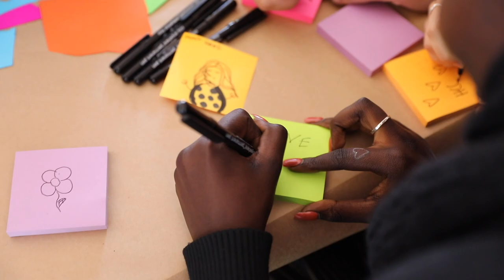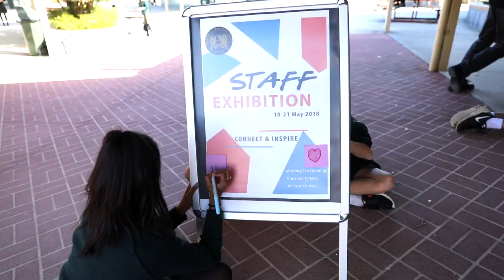Hillcrest Christian College Art Week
Hillcrest Christian College held Art Week commencing  Monday, 7th May with a full week of activities.  To get things started on Monday 7th the College had  famous artist Kate Pullen do a live mural!

Everyday featured many activities and the week concluded with the very first staff exhibition.

It was exciting to see all the creations!